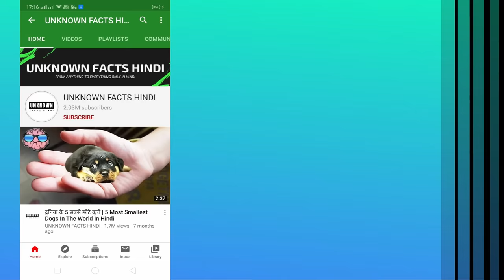आज आप भी देख लीजिये 10 दुनिया के सबसे बड़े वाहन | 10 Biggest Vehicles Ever Made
आज आप भी देख लीजिये 10 दुनिया के सबसे बड़े वाहन | 10 Biggest Vehicles Ever Made | These are 10 biggest vehicles in the world.